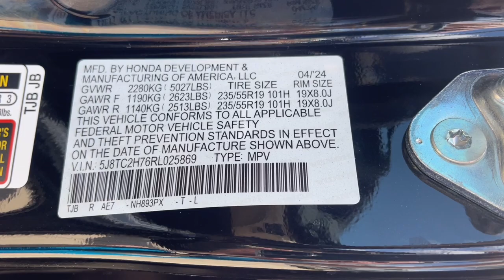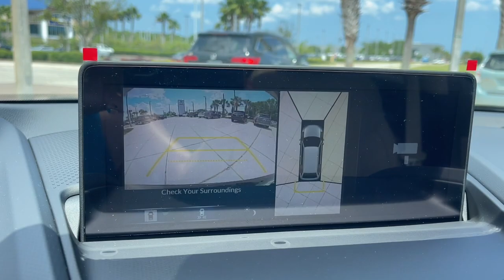2024 Acura RDX w/Advance Package FL Jacksonville, Orange Park, St Augustine, Daytona, Gainesvil...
New 2024 Acura RDX w/Advance Package available at Duval Acura located in 11225 Atlantic Blvd, Jacksonville, FL, 32225. Servicing the Jacksonville, Orange Park, St Augustine, Daytona, Gainesville area.

Your next car could be the  2024  Acura RDX. The Acura RDX: a luxury crossover SUV that handles whatever life throws at you in style and comfort. These are just some of the great options this vehicle comes with: Heated Steering Wheel
, Head-Up Display, Pre-Collision System, Intelligent Auto on/off High Beams, Lane Departure Warning, Panoramic Roof, All Wheel Drive, Keyless Entry, Navigation System, Moonroof. Experience the rugged side of luxury. Get behind the wheel of the RDX today!